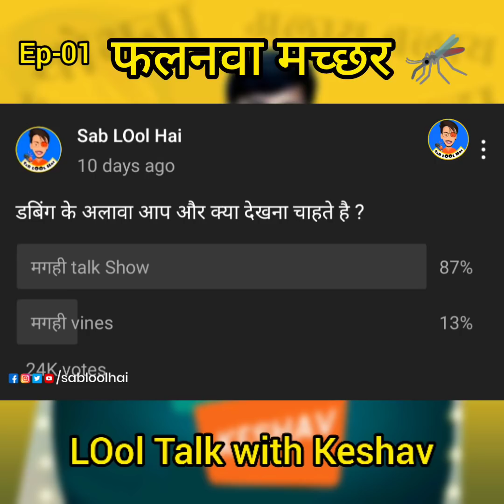EP 01 LOol Talk || Phalnwa Machhar With Keshav || Sab LOol Hai || Magahi Talk Show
LOol Talk EP:01

To aaj ke LOol Talk EP:01 ke hamare Chief Guest hain "Falanwa Machhar" Jin par aarop hai ki yeh aam aadmi ki neend or chain ke dushman bane hue hain. Ek aam insaan shaam ko jo ghar pahuche thaka hara pareshaan to aakhir kyu inki badhaal zindagi ko inhone kar rakha hai bejaan - Jaante hain is poore episode LOol Talk with falanwa machhar mein.

Instagram- I'm on Instagram as @keshavdartist_x. Install the app to follow my photos and videos.

An Original Content by Sab LOol h Production & Team